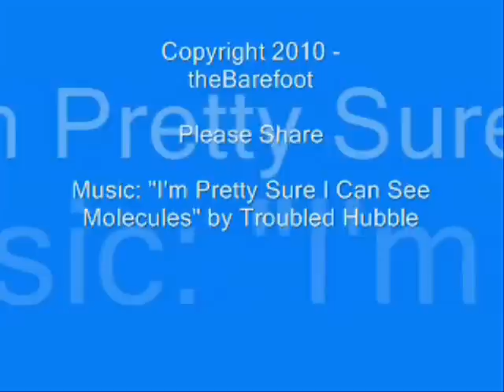Behind the Writing: How to Write a Great Title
The most important part of any article on the internet is its title. Here are some tips for constructing great titles that get your article noticed.